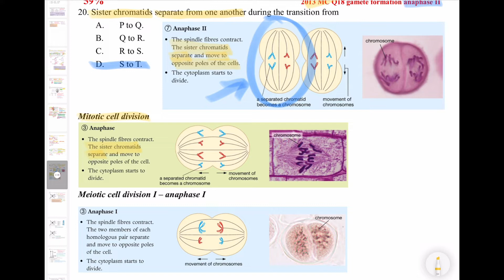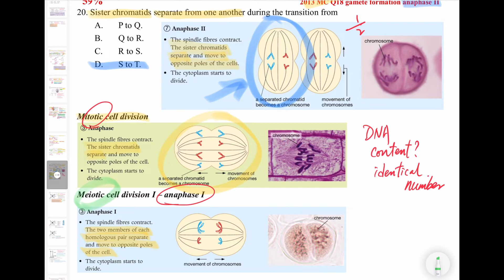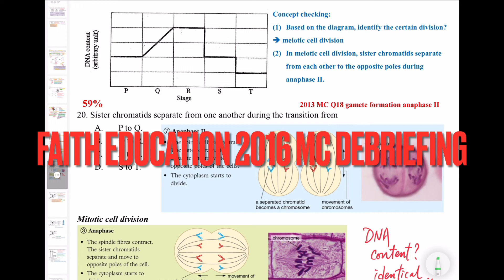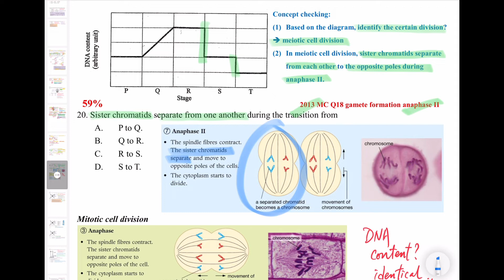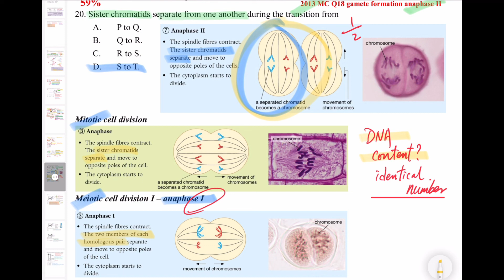DSE Bio│HKDSE 2016 MC Q20│sister chromatids 姊妹染色單體│Faith Education {雙語Bilingual}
梁公語錄

0:00 廣東話
2:57 English